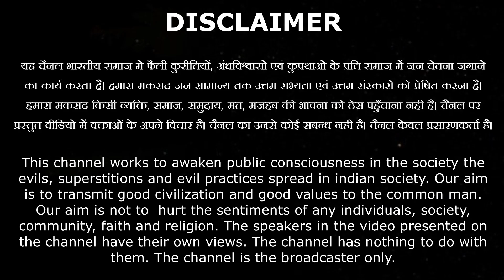मुसलमानों का आर्य समाज व दयानंद को सहयोग BY Swami Shivanand Ji / Vaidik Prachar